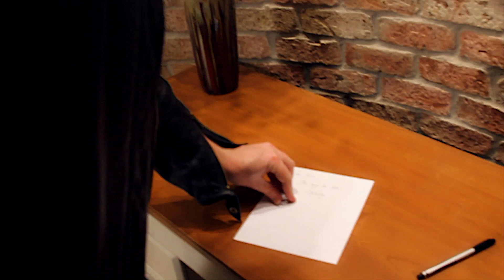Kristy Cox- "One Hearbreak Away" Official Music Video